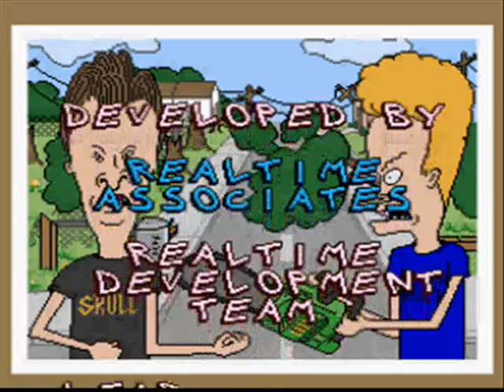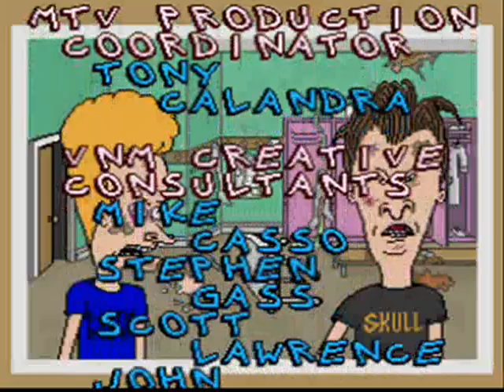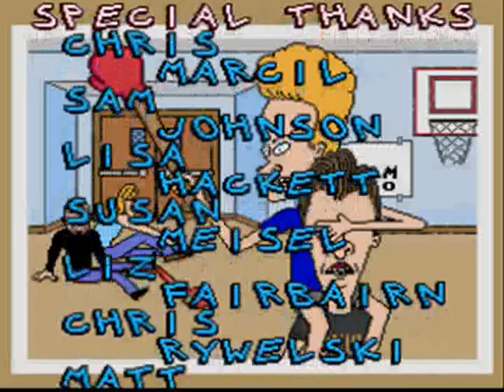Let's Play/Discuss: Beavis and Butthead (SNES)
Beavis and Butthead arrive at the GWAR! concert!